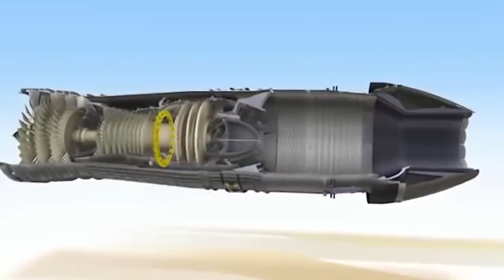MMU ATAK-2 HÜRJET VE F-16V BLOK 70 HAKKINDA ÖNEMLİ AÇIKLAMALAR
Milli Muharip Uçak 'ın F-110 -GE-129E motorlarınında Türkiye'de üretimi için General Eelectric ile görüşmeler sürüyor. F-110 -GE-129E Turbofon Motorları ile Güçlendirilen MMU Prototipi 2023 sonunda ilk uçuşu yapacak. Ayrıca tusaş tarafından paylaşılan bilgiler arasında MMu 'nun Motor entegrasyonunun 2 saatte tamamlandığı , Yakıt sistemi testleri tamamlandı ve Hidrolik testlerine bugün 17.00 itibarıyla başlandığı bilgisi yer aldı.
MMU ve HURJET Programlarında Martin Baker urunu fırlatma koltukları kullanılacağı ise dikkat çeken diğer bir bilgiydi. Hem MMU, hem de Hürjet kokpit/kanopi govdesi testler icin Martin Baker tesislerine gonderilmis durumda. Maliyetler ve test surecleri nedeniyle fırlatma koltuklarının yerlilestirilmesi hedefinden vazgecildiği bilgisi paylaşılırken.  ucusu yapacak Hürjet prototip 1 'in uretimi ve nihai montajı devam ediyor. HÜRJET'de kullanılacak olan General Electric F404 motoru ise, bu ay teslim edilecek . HvKK icin resmi siparisi verilen 4 adet HURJET den birinin P1 prototipi olup olmayacagı konusu henüz netlesmemiş durumda. Her bir HURJET 10.000 civarı parcadan olusmakta olup 4ncu prototipten sonra sonra taaruz ucagı versiyonu da uretilecek. Ama mevcut kontrat sadece Hürjet 'in egitim versiyonunu kapsamakta. HURJET P1, 18 Mart 2023 tarihinde ucacak ve Statik Test Ucagı dısında ucar durumda 4 prototip üretilecek.
Uretimi devam eden ilk ATAK 2 Helikopteri Mart ayında inis takımları ve motorları ile birilikte görülecek. İlk ATAK 2 'nin Motorlar paketlendi Türkiye'ye gönderim asamasında. Geçtiğimiz yıl Pakistanlı Aaj kanalında Rana Mubashir’in programına TUSAŞ Genel Müdürü Prof. Dr. Temel Kotil ile birlikte konuk olan TUSAŞ Helikopter Genel Müdür Yardımcısı Mehmet Demiroğlu, T929 yani ATAK II ağır sınıf taarruz helikopterinin motorunun Türkiye’de üretileceğini açıkladı. Soru üzerine Demiroğlu, T129 Atak helikopterinin tamamen yerli olmadığını ancak T929 projesinde Ukrayna motorlarının Türkiye’de üretileceğini ifade etmişti.
Son olarak ise TUSAS 40 adet F-16V Blok 70 Ucagının Turkiye'de uretimi ve 79 adet uçağın bunlardan 29 u Blok 50+ ve 50 si Blok 40M Ucagının ise Blok 70 seviyesine modernizasyonu konusunda aktif görev almak istiyor. Ucakların nihai motaj ve modernizasyon calısmalarının TUSAS'da yapılması icin Lockheed Martin ile de gorusulmüs ve oradan bir heyet gelerek bu cervevede TUSAS tesislerinde incelemelerde bulunmuştur.